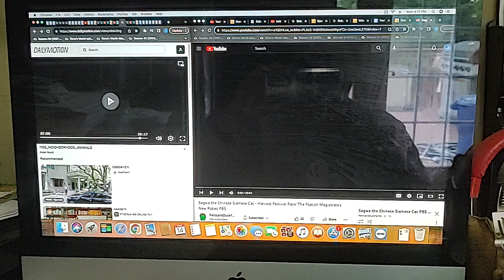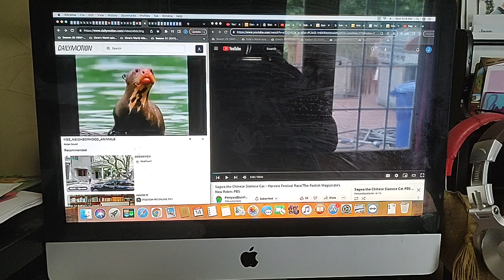August 29, 2023(2)